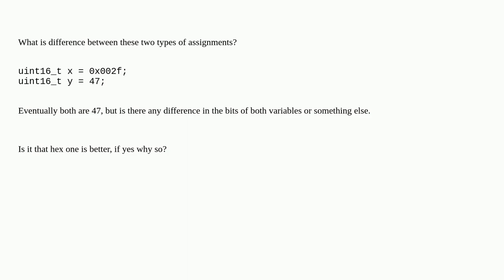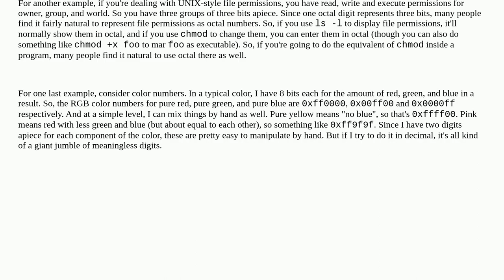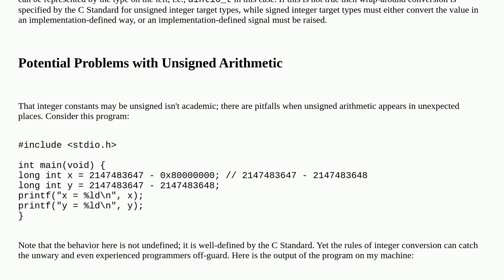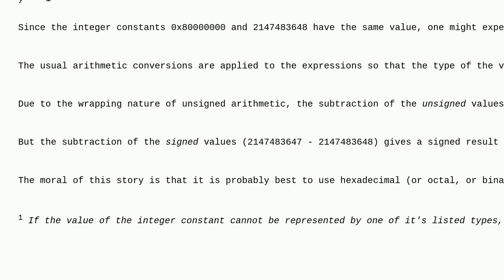What is difference in assigning hex or decimal value to uint16_t?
A special thanks goes out to the community

  c